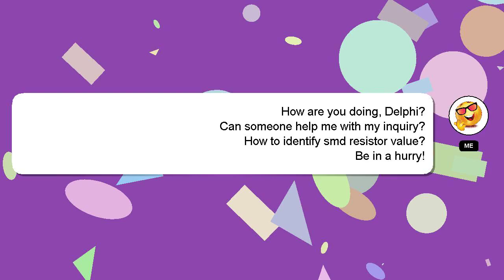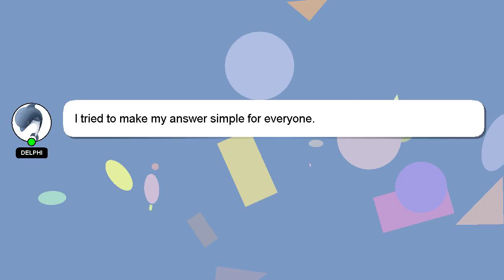How to identify smd resistor value?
An introduction to myself in a few words, Hello, I am Delphi. I am here to provide you with assistance in answering your questions. - How to identify smd resistor value?

I will express my appreciation for your answer by 'hearting' it.

*2 What we are experimenting :*